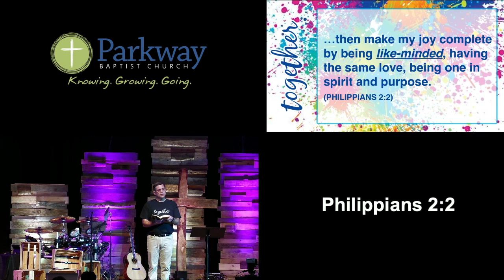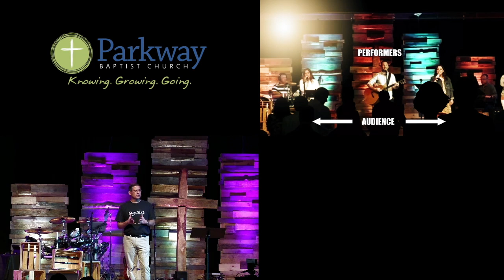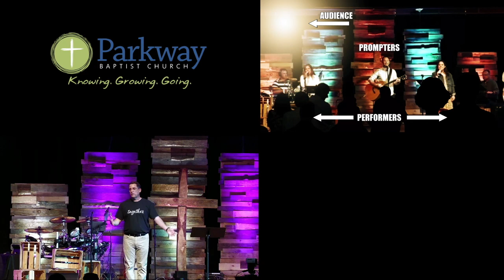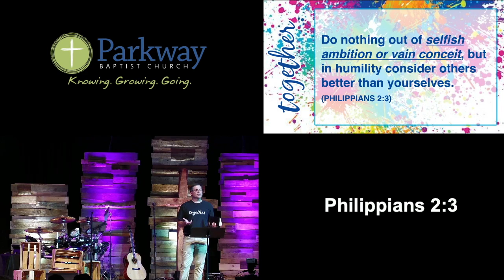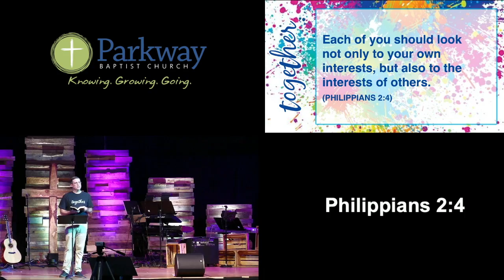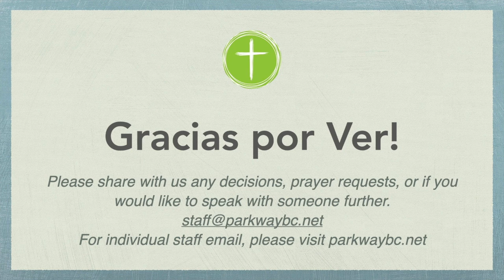Spanish Translation 4 25 21 HD 720p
Together Series Part 2 "It's not about us"